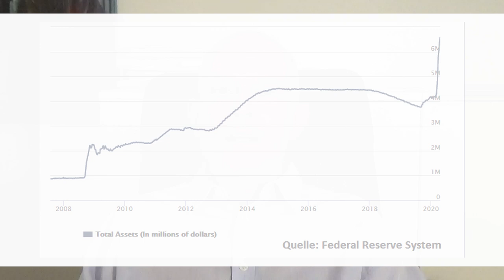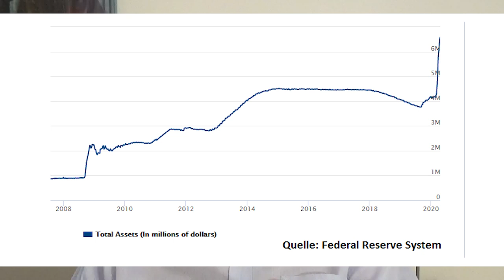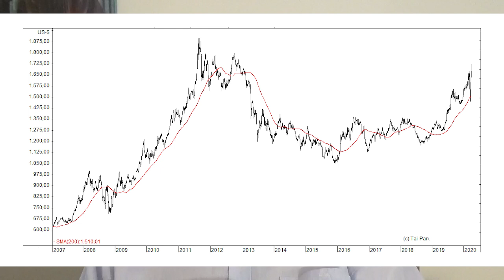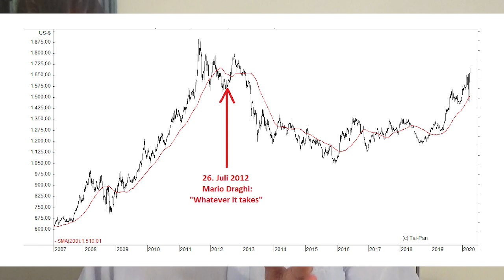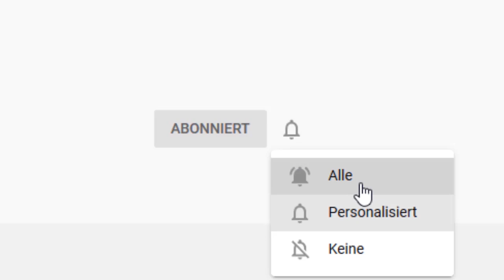Gold: Kursziel 3.000 Dollar!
Bei Bank of America glaubt man, dass der Goldpreis bis 2021 auf 3.000 Dollar pro Unze steigen wird – angesichts der Coronavirus-Krise, steigenden Staatsschulden und einer noch expansiveren Geldpolitik der Notenbanken weltweit erscheint es naheliegend, jetzt auf Gold zu setzen. Doch ist ein weiterer steiler Kursanstieg wirklich in Stein gemeißelt? Gerhard Heinrich mit einigen Aspekten zur Goldpreisentwicklung seit der Finanzkrise 2008.